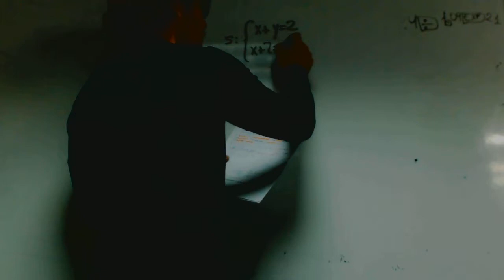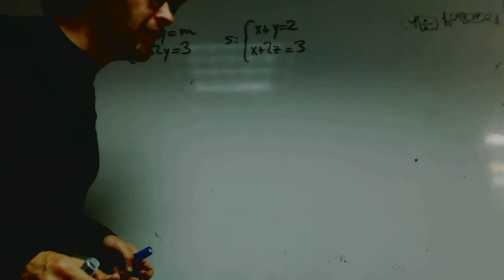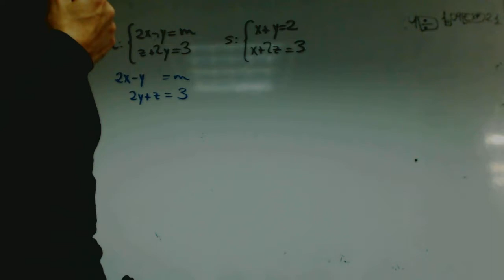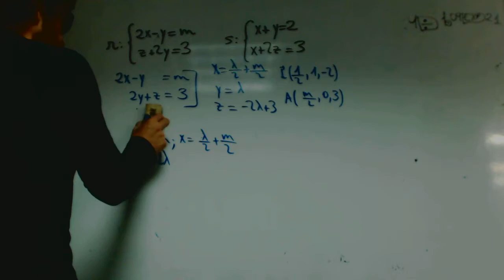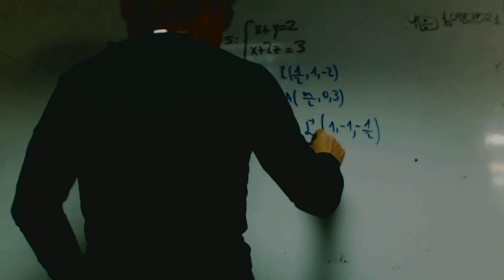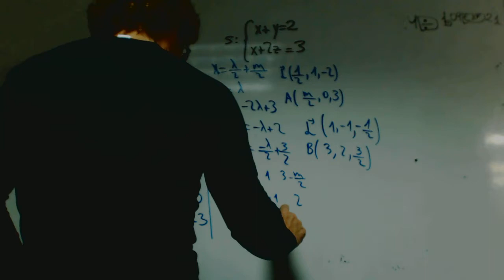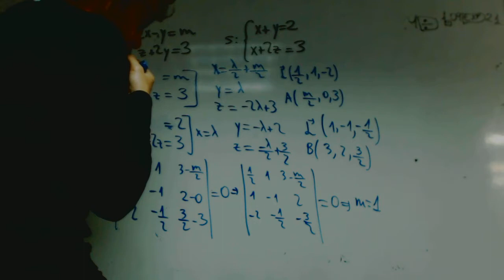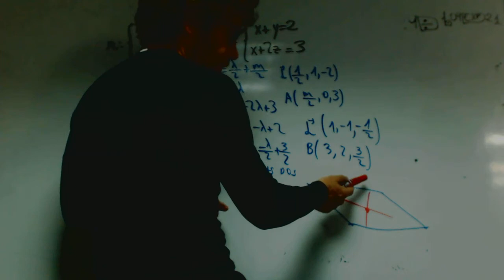Calcular m para que dos rectas se corten Polet Geometria Academia Usero Estepona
Calcular m para que dos rectas se corten Polet Geometria